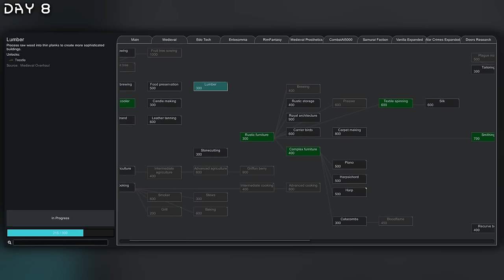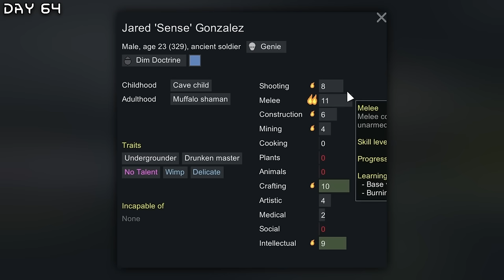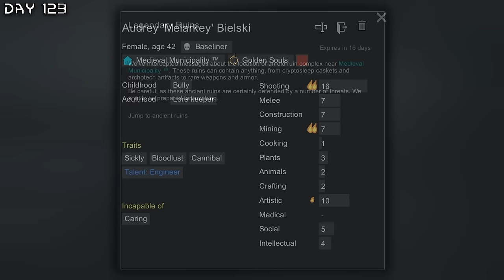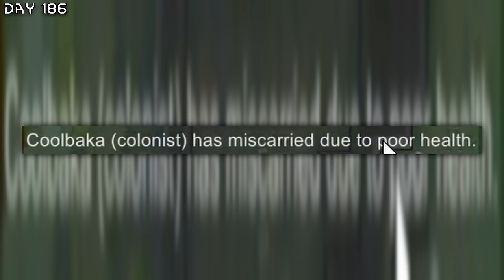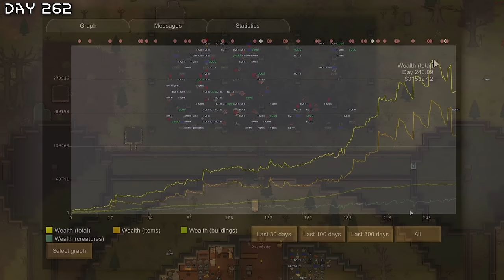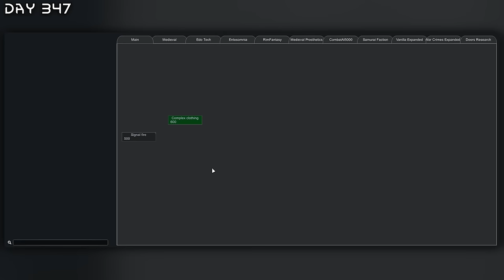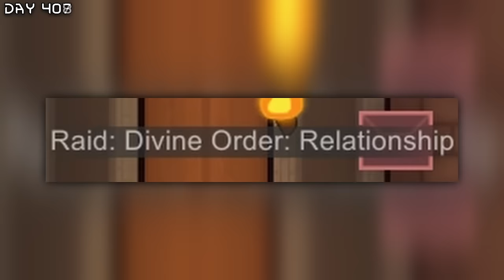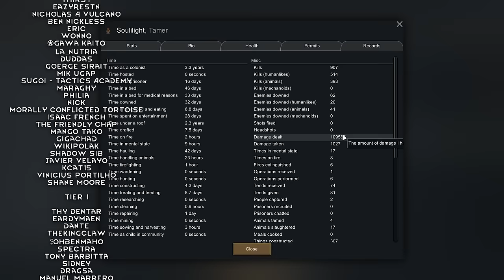I Spent 500 Days in a Medieval Rimworld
Dive into the culmination of my 500-day adventure in a Medieval Rimworld, where the brutality of naked survival has been my relentless companion. Join me as I push the limits, aiming to achieve monumental goals—erecting a colossal castle, wielding magic against ceaseless raids, facing legendary beasts in combat, and asserting dominance over enemy factions across the entire planet. Brace for the challenge on the highest difficulty setting. Can I conquer these formidable tasks and carve my legacy in this medieval realm? This was played on Rimworld 1.4 with the Royalty, Ideology and Biotech DLC enabled. This is how I Spent 500 Days in a Medieval Rimworld.

↓ TIMESTAMPS ↓
0:00 Intro
0:20 Day 0-100
40:33 Day 100-200
1:15:38 Day 200-300
1:41:35 Day 300-400
2:11:43 Day 400-500
2:39:12 Outro